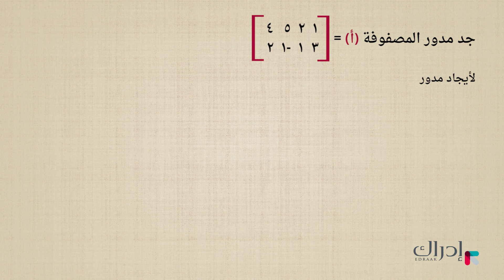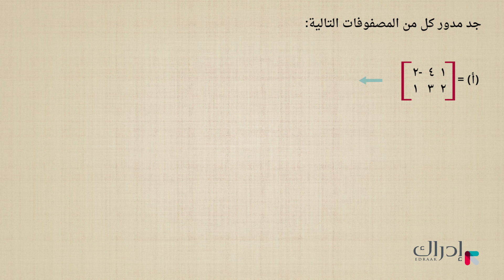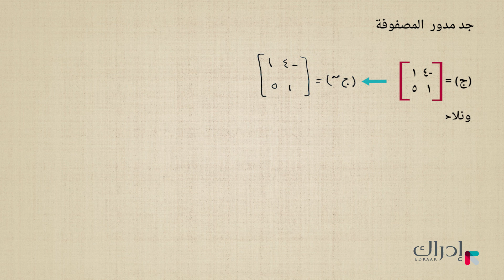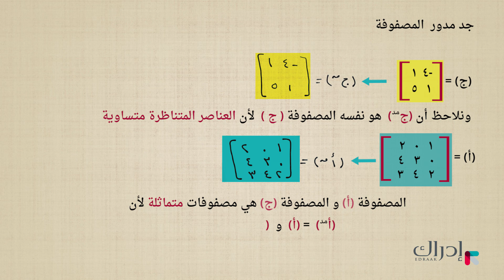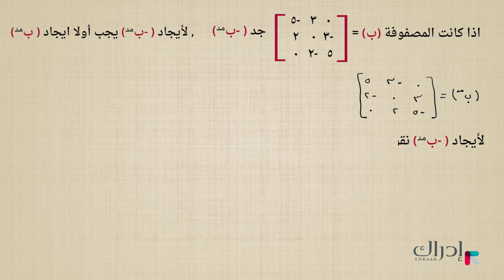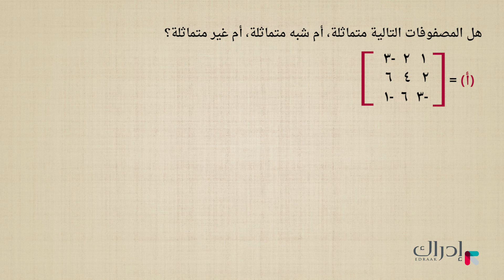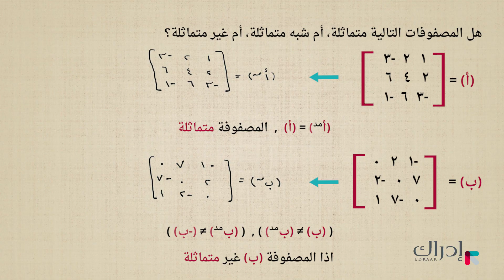مدوّر المصفوفة - الرياضيات للصف العاشر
سنتعرف معا في هذا الدرس على مدوّر المصفوفة وكيفية ايجاده باستخدام أمثلة بسيطة.

2- اختر "سجّل الآن" لإنشاء حسابك المجاني
3- اختر المادة والصف التي تريد تعلّمها
4- ابدأ التعلم.